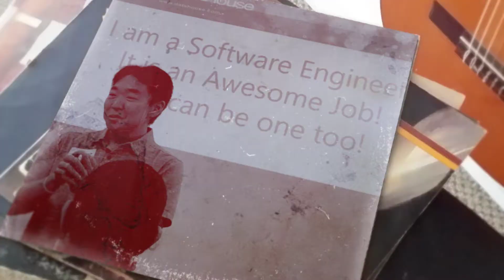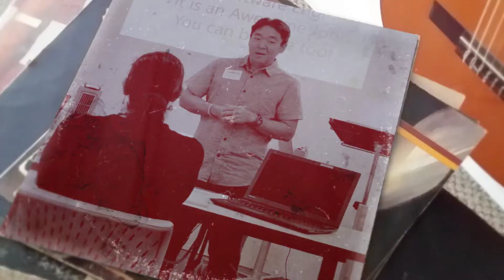Altino Cohort 1 | Coding for Non-Coders like Teachers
Altino is a system to teach coding to non-coders like teachers so they can begin to teach it to students using a sophisticated sensor laden car. Cohort #1 ran from February to April 2017

Coding is a 21st skill. In the 1960s, 70s, and 80s, students had wood and metal shop. Tomorrow, the best prepared students will have “Code Shop.” However, the challenge with coding is how to teach it to teachers who are non-coders, how to build student confidence so a higher percentage continue in coding, and lastly, how to teach coding at scale, at every grade level, and do it over a school year with existing classroom teachers.

Currently, there is a lack of coding curriculum for a semester, and designed so any teacher can learn and teach coding. Our vision is to bring the fundamentals of coding (logic and creativity, yes coding is creative) to every school, teacher, and student in the State of Hawaii by bring the Altino system from Korea to Hawaii.